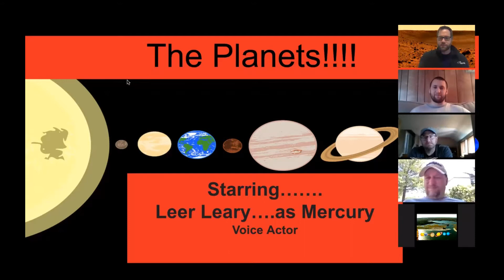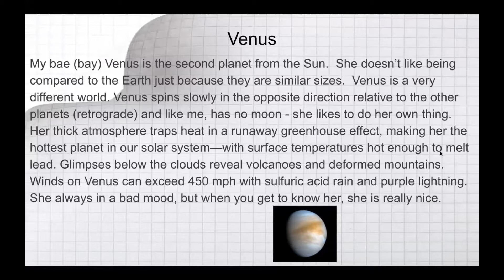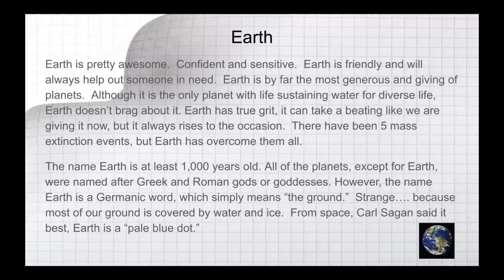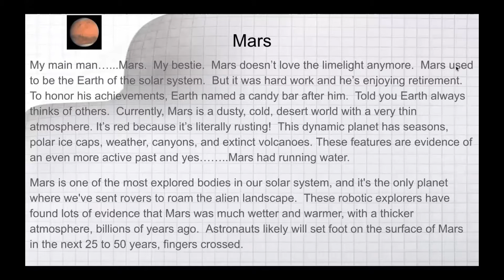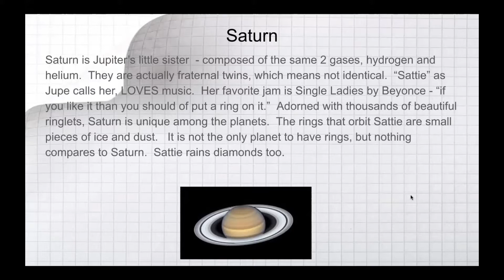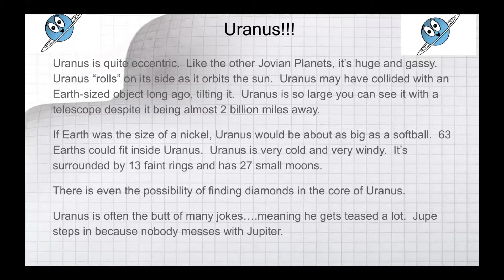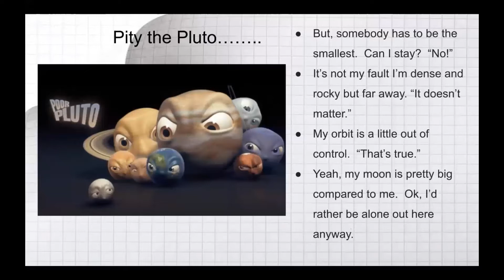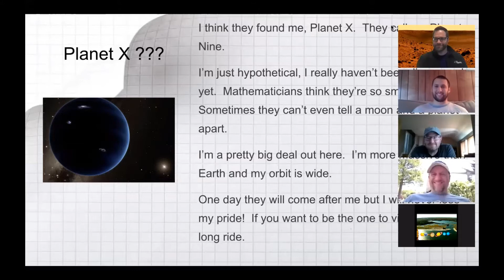Solar System Notes ( Voice Over by LEER LEARY - Actor )